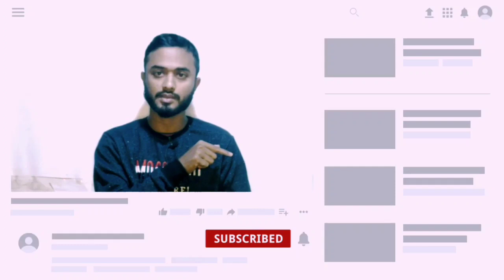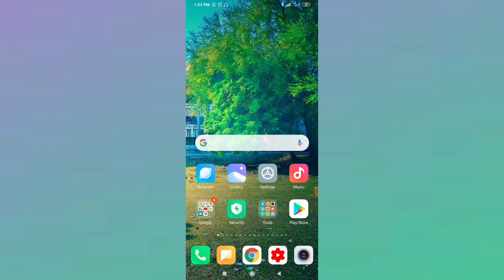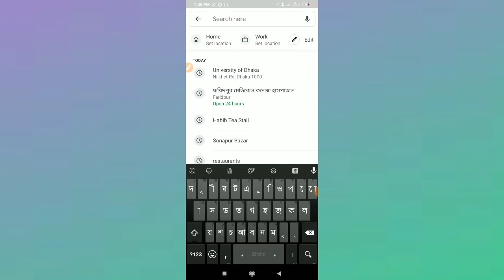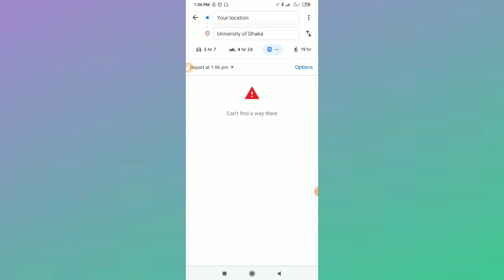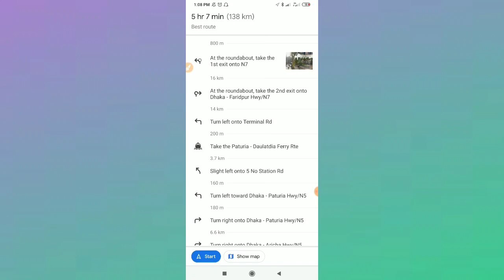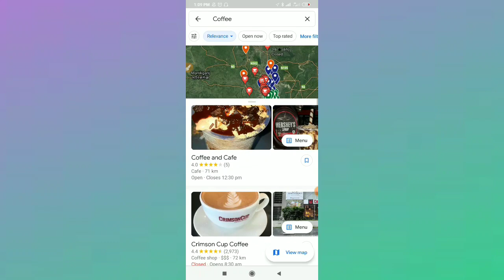How to use Google Maps in Bangla।। Google Maps আপনার রাস্তা দেখাবে।।ঘুরে আসুন অচেনা জায়গায়।।Streets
Google map।।How to use Google maps, Bangla Tutorial।।কিভাবে গুগোল ম্যাপ ব্যাবহার করতে হয়

Today's video shows you how you can use Google Maps to get around any unknown place with the help of your mobile phone